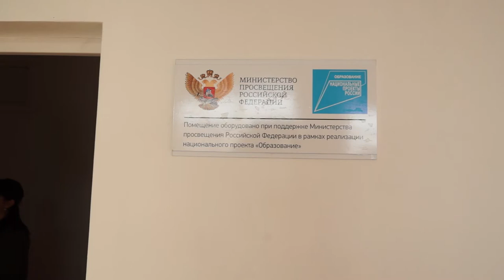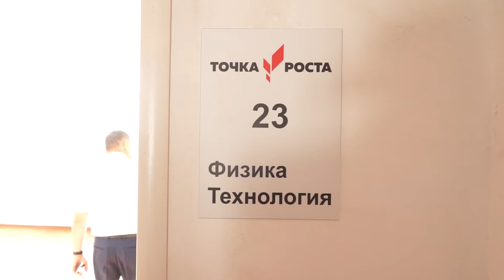03-08-2021 г Глава района Объезд образовательных учреждений